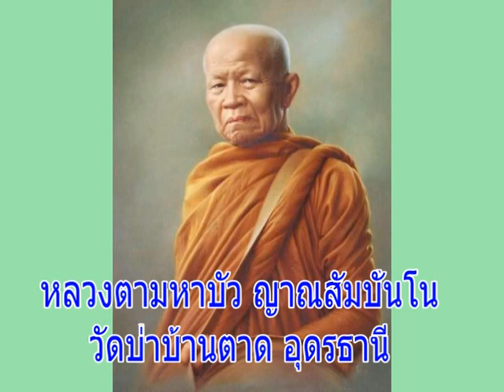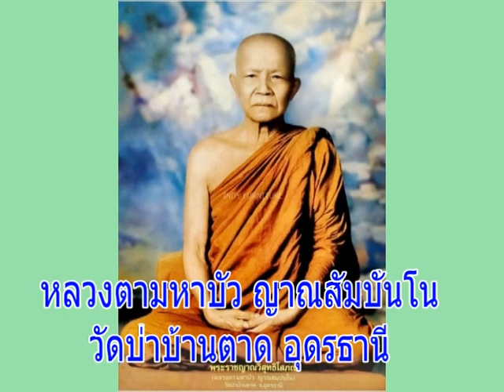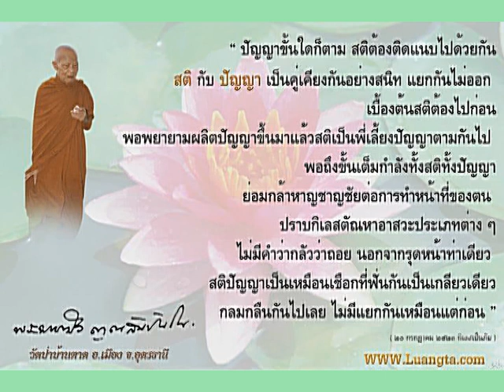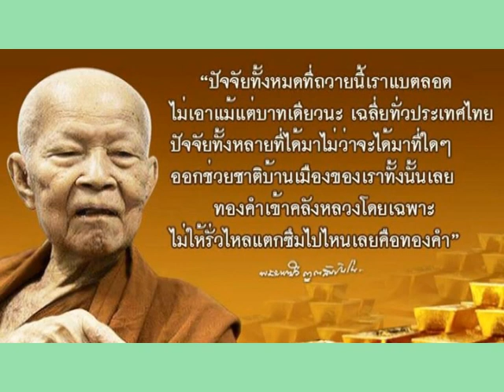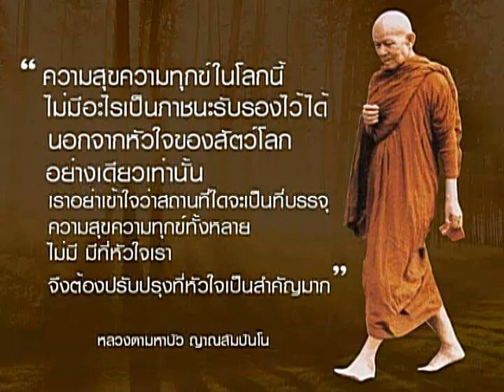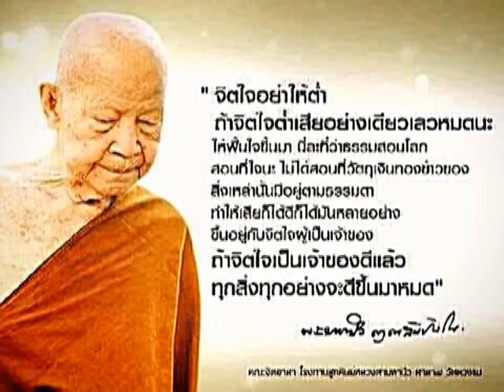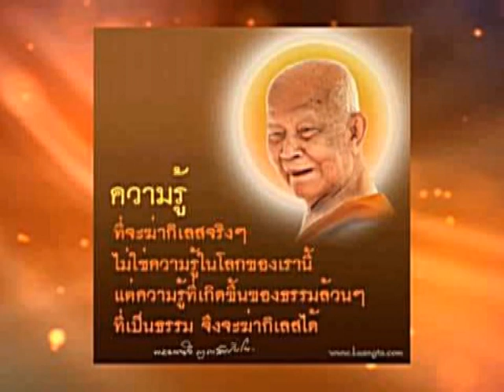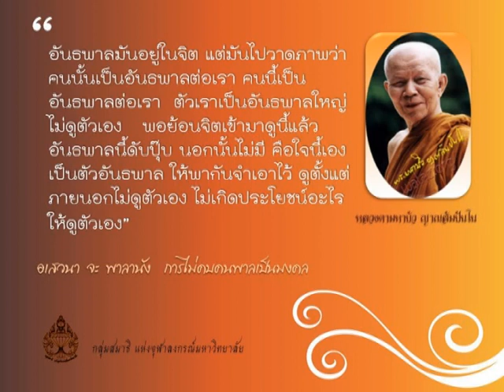หลวงตามหาบัว ญาณสัมปันโน วัดป่าบ้านตาด เทศนาเรื่องอัจฉริยมนุษย์